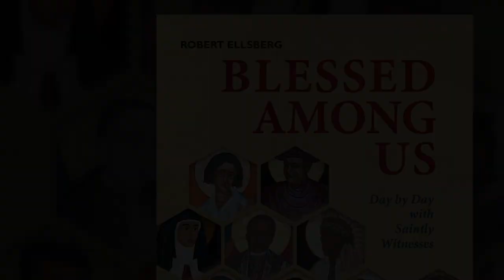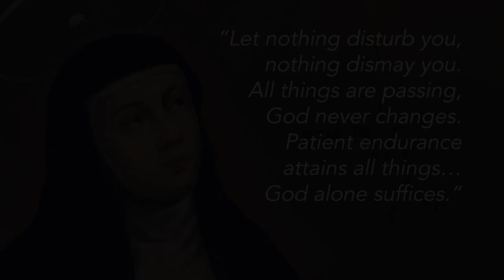Blessed Among Us: St. Teresa of Avila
Based on the book "Blessed Among Us: Day by Day with Saintly Witnesses" by Robert Ellsberg, this monthly video series of prayerful meditations on lives well-lived continues with St. Teresa of Avila (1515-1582), Carmelite nun, prominent Spanish mystic, religious reformer, author, theologian of the contemplative life and mental prayer and first female Doctor of the Church.

Blessed Among Us is produced by The Sheen Center for Thought & Culture

and Give Us This Day, a monthly publication of Liturgical Press